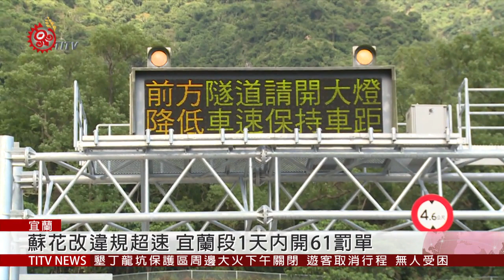蘇花改違規超速 宜蘭段1天內開61罰單 2020-01-08 IPCF-TITV 原文會 原視新聞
蘇花改6號下午4點，全線正式通車，但限速60公里，通車不到24小時，已有不少用路人，超速遭取締。光是宜蘭段，就開出61張超速罰單。

宜蘭縣警局表示，61件超速，位在蘇花改A段，東澳隧道有5件，另外南澳到和平，有觀音隧道和谷風隧道，兩個隧道相連，距離較長，有12.6公里，超速違規也較多，分別為30件與26件。

宜蘭縣警局表示，目前蘇花改，設有10支固定式"測速桿，已啟用拍照取締超速，未來兩三個月後，宣導期一過，將再啟用四組"區間"測速，嚴格取締超速，車輛時速超過70公里，就可以收到罰單。

另外，行控中心表示，蘇花改通車初期，以行車安全為原則，未來如果出現嚴重塞車情況，不排除比照雪隧，拉高速限。